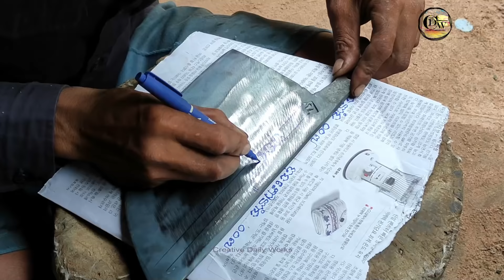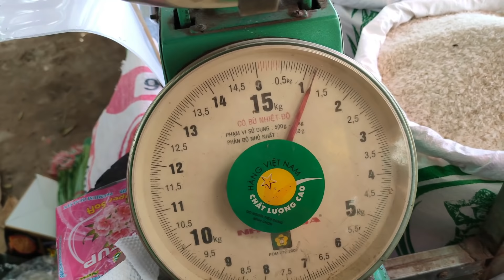KNIFE MAKING - FORGING MOST INTERESTING MEAT CLEAVER KNIFE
Dear Friends,

Stay safe!
Creative Daily Works